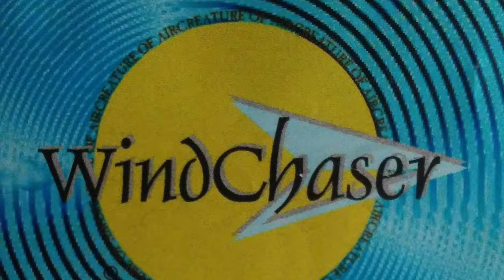Going (The Bobcat Song) - Christian Keener - WindChaser (1998) - 11)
My first home-recorded “album” in 1998. All music, keyboard, vocals, & lyrics by Christian Keener. WindChaser logo design by Gordon Kiger. In the late 90’s Christian Keener & Gordon Kiger played around the Ohio Valley as “WindChaser.” All sounds Ensoniq TS-10 and dry mic. Recorded on Fostex multitracker XR-5.